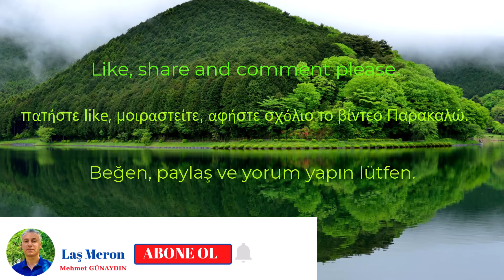ROMEİKA S'İN ÇAYKARA'N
Trabzon İli, Çaykara ilçe merkezinde yaşayan Aliθinoslu insanlarla yaptığımız Romeika (Rumca) sohbetimizi izleyeceksiniz.